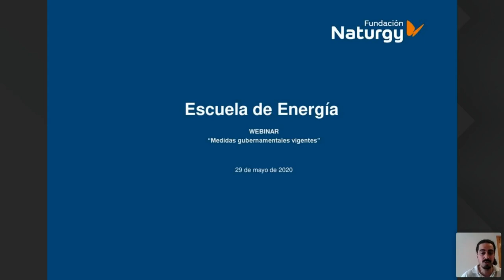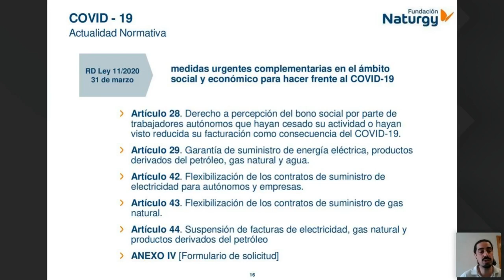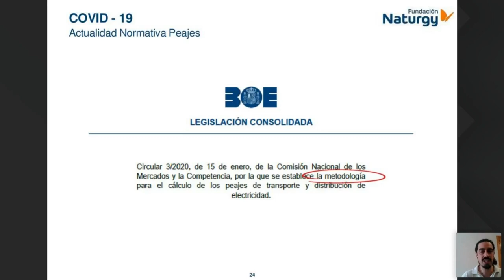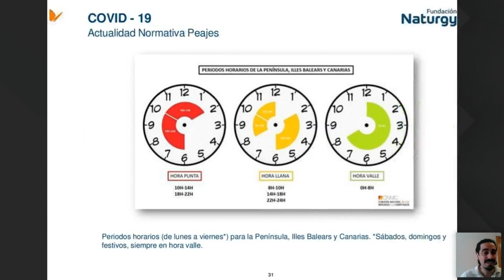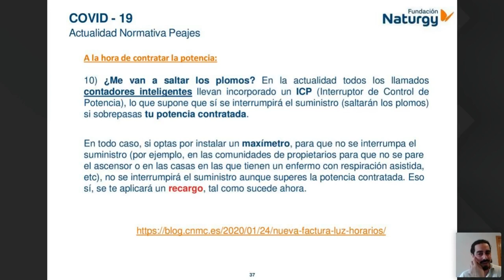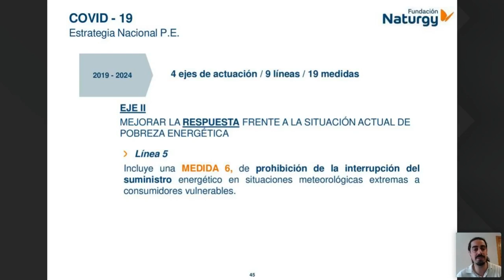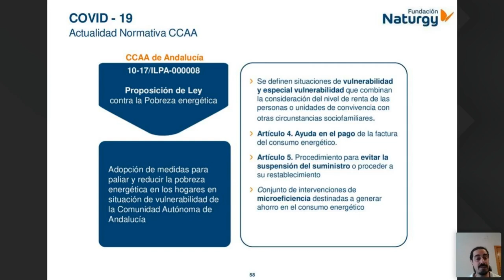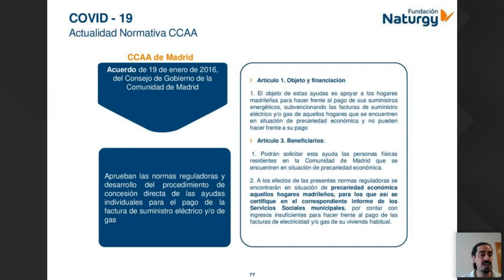Escuela de Energía: webinar sobre revisión de las medidas gubernamentales vigentes